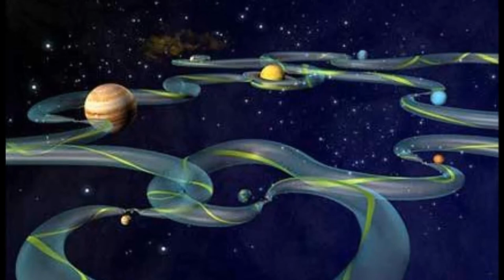Qual é o resultado de associar-se com um sábio por 1 minuto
Ambarisha tinha irmão que fazia muitas coisas erradas. Um dia ele se  encontrou com Narada Muni...